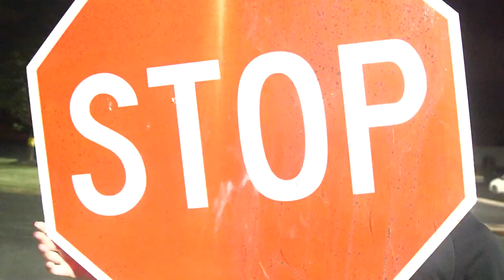Ghost Boys 2021 Episode 1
There's something weird going on at STA! Let's find out what it is! Happy HaloWeen!